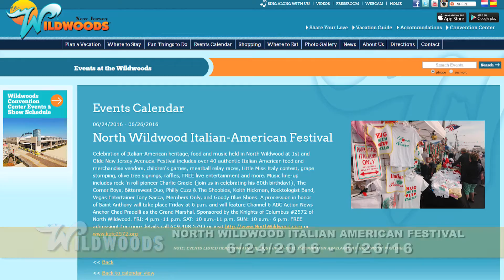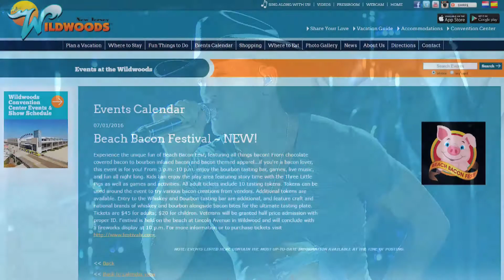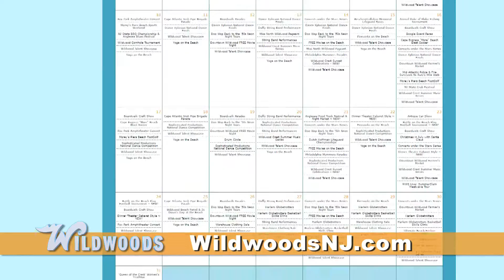THIS IS THE WILDWOODS EP01 - EVENTS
Upcoming events in Wildwood NJ!